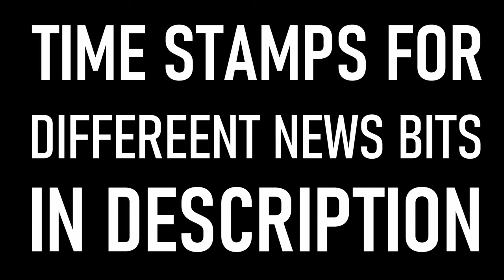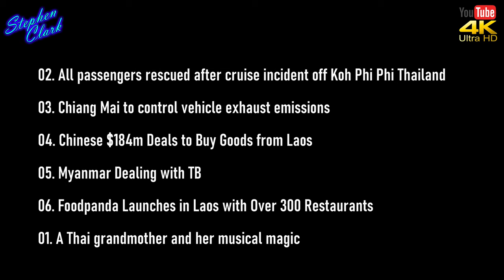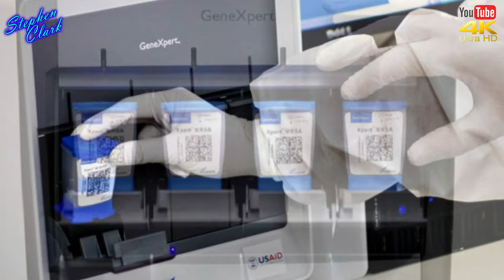NEWS FROM THAILAND PLUS SOUTHEAST ASIA #750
1:25 - A Thai grandmother and her musical magic
A Thai grandmother, singing soothing ballads to her chihuahua ‘Jew Jam’, has become an unexpected internet hit. In the video (below) there is also a cat that sings along with the guitar accompaniment provided by Malinda Herman.

3:51 - All passengers rescued after cruise incident off Koh Phi Phi Thailand
At about 10am November 25  the passengers and crew of La Belle Des Ocean, a cruise that crashed into Bida Nok submerged reef, 3 nautical miles off Koh Phi Phi Ley, have arrived back at the Phuket Deep Sea Port.

5:16 - Chiang Mai to control vehicle exhaust emissions
Officials in Chiang Mai will begin carrying out random checks on public transport vehicle exhausts in a bid to reduce black smoke emissions and help to address the city’s pollution Levels

6:58 - Chinese $184m Deals to Buy Goods from Laos
Chinese firms have signed contracts worth CNY 1.3 billion (around USD 184 million) for the purchase of goods from Laos, mainly agricultural products.

7:32 - Myanmar Dealing with TB
The Yangon government is set to buy more state-of-the-art TB diagnostic machines that are expected to boost its campaign against the disease, a senior TB disease consultant said.

8:59 - Foodpanda Launches in Laos with Over 300 Restaurants
FoodPanda Officially Launches in Laos
foodpanda, the on-demand international food delivery service, has officially launched in Laos with over 300 restaurants on board.